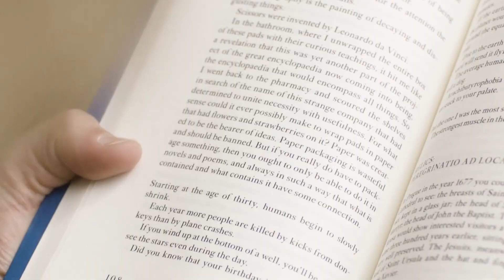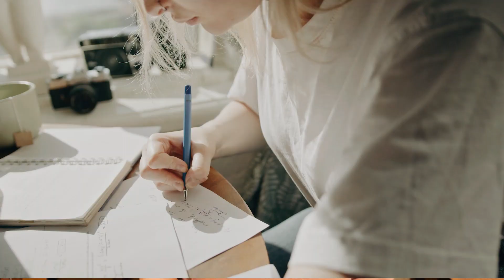کنکوری خرخون نباش !! دو ماه درس خوندم پزشکی قبول شدم !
روش درس خوندنتو به کل عوض کن به جای اینکه خرخونی کنی و روزی 12 ساعت درس بخونی !!!